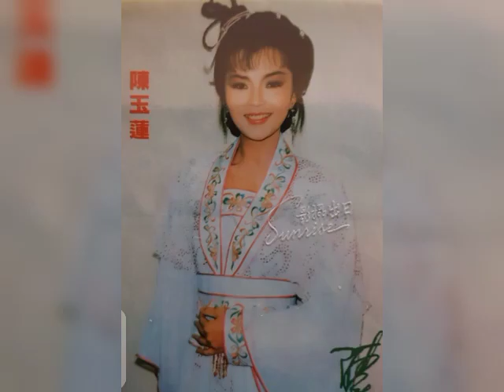IDY CHAN, THE PHENOMENAL PLAYER OF BIBI LEUNG IN RETURN OF CONDOR HEROES